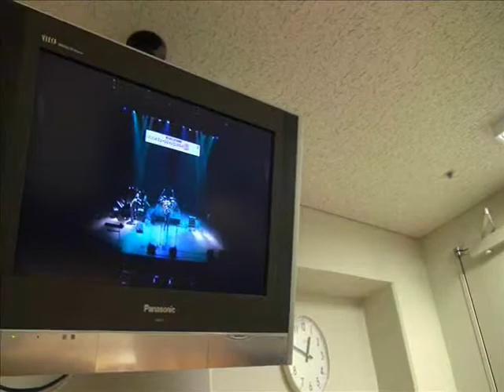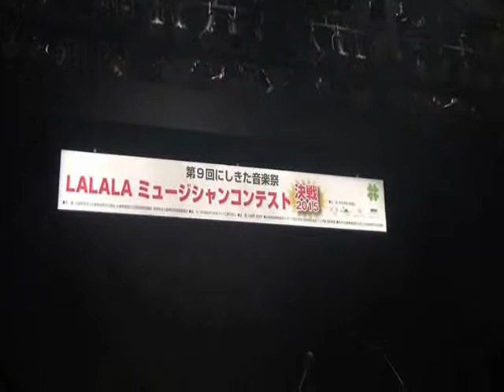第９回にしきた音楽祭・決勝（まほろばclub）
奈良の地元銀行の現役バンカーとそのOBによるおやじバンド"まほろばclub"と申します。2015年10月、兵庫県立芸術文化センターで行われたlalalaミュージシャンコンテストにしきた音楽祭の決勝大会の模様をドキュメント形式にして動画で配信しています。是非にご覧ください。